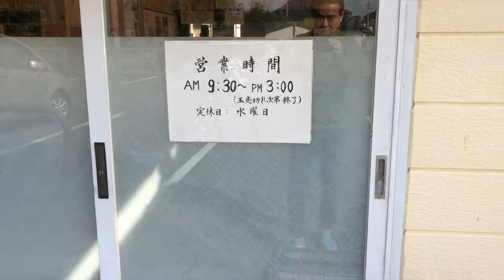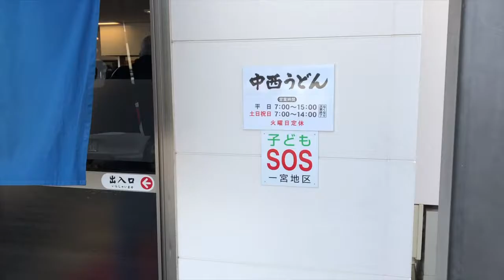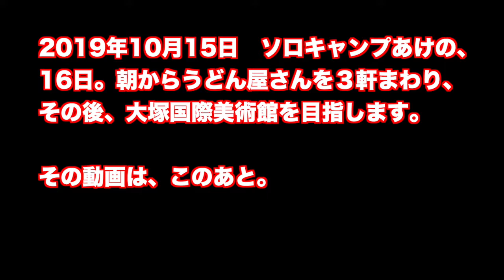香川県に行ってうどん屋巡りをしてきた。３軒だけどね！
今回、登場しているお店は、
元匠湊店

■しおみん（塩見政春）SNS一覧